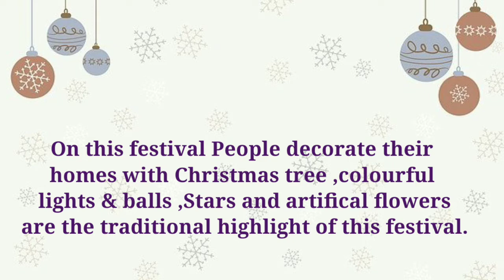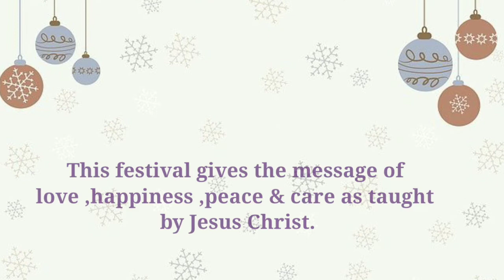Essay on Christmas / Christmas Day essay in English/ short essay on Christmas Day /Christmas